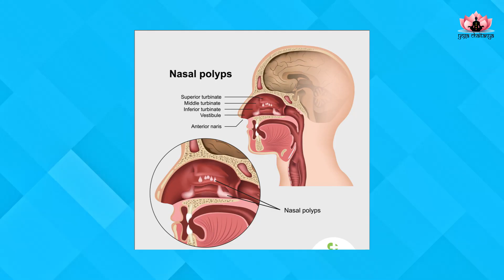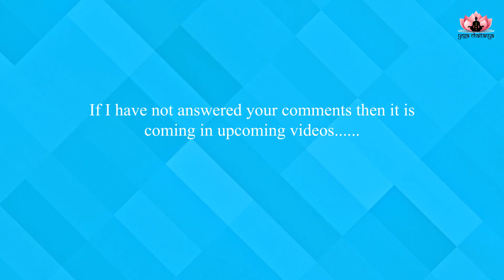Answer to your Comments | Part 1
In this video I am answering to all your comments on our channel, this Q & A series is divided into multiple part, this is Part one. If I have not answered to your comment then they coming in upcoming episodes.

✅ About Yoga Chaitanya

Yoga Chaitanya will help you improve your physical, mental, emotional & spiritual well-being.

| Thanks |